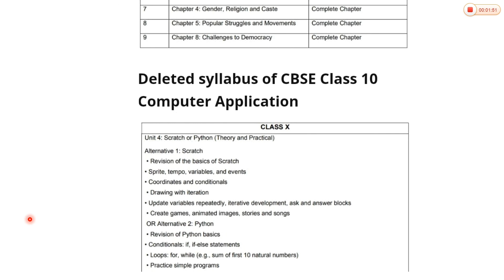Latest syllabus of class 10 cbse computer application